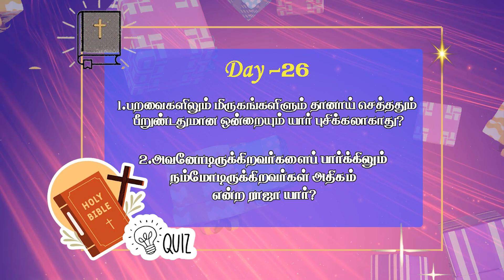Bible Quiz ||வேதாகம புதிர் ||மே 27 வேதாகம புதிர் கேள்வி || Cross TV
Bible Quiz ||வேதாகம புதிர் ||மே 27வேதாகம புதிர் கேள்வி || Cross TV